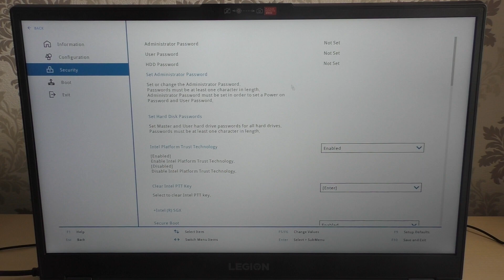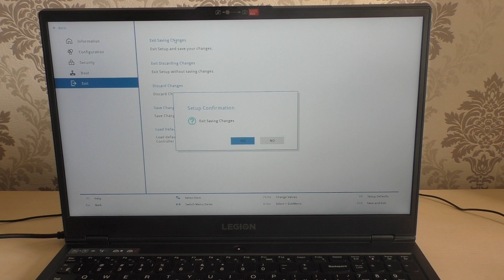Как отключить Secure Boot на ноутбуке Lenovo Legion 5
Как отключить защиту Secure Boot в биосе на ноутбуке.Secure Boot – что это за утилита и как её отключить.Как отключить безопасную загрузку на Lenovo Legion 5.Что такое безопасная загрузка Secure Boot